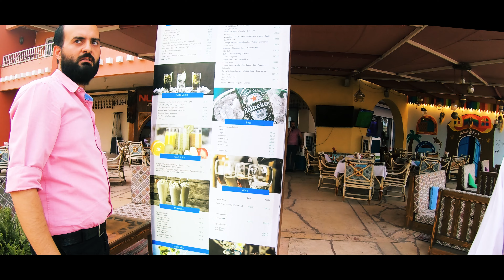Hurghada Marina Visit